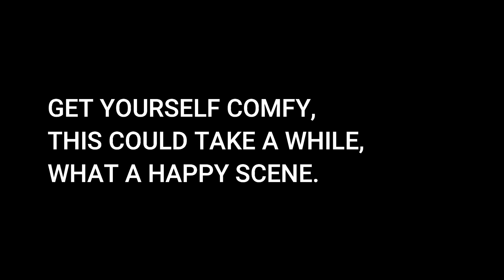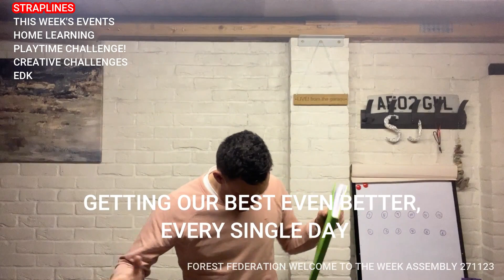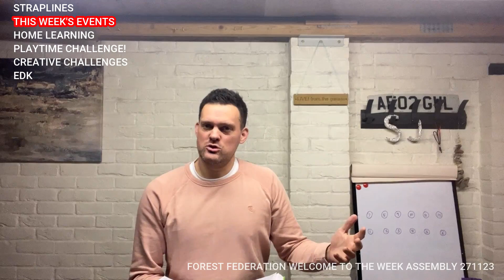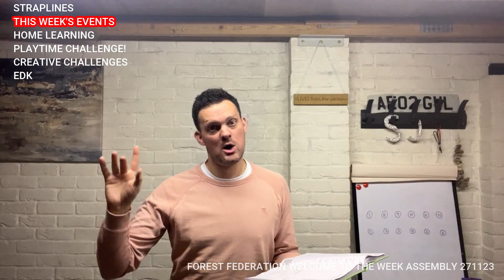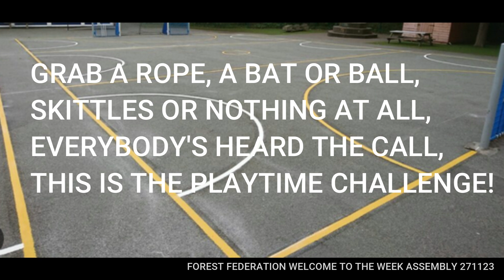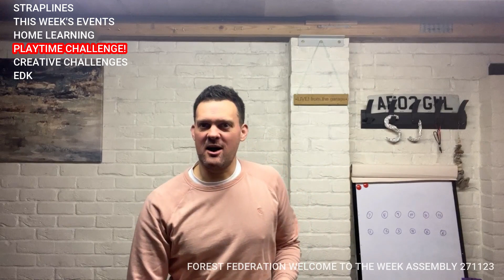Forest Federation MONDAY WELCOME 271123